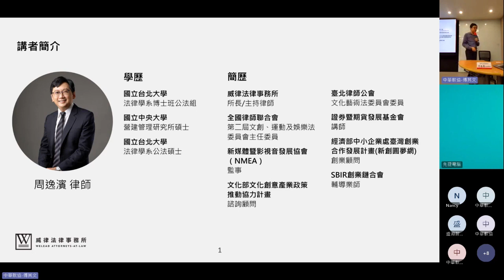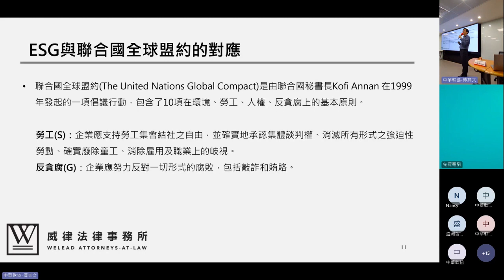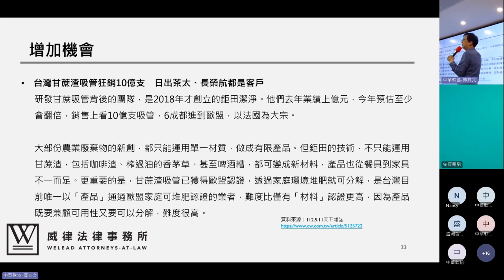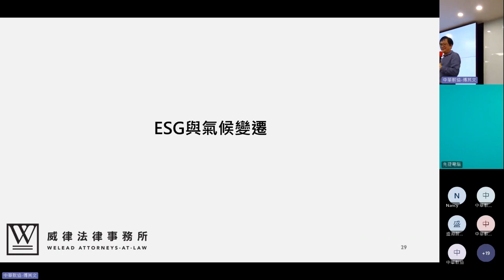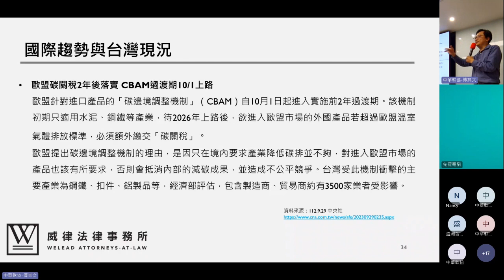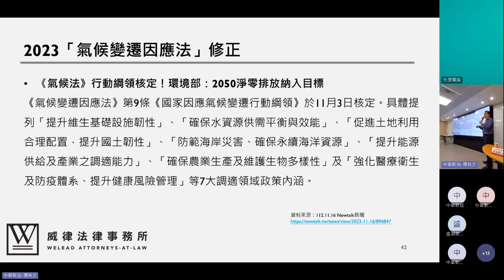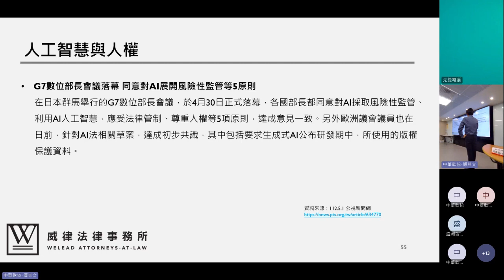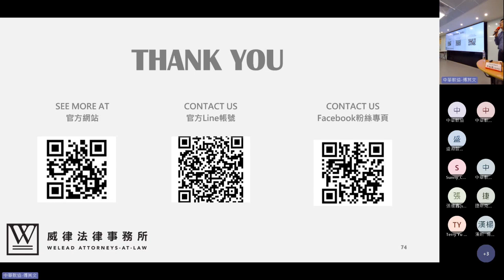2023【商務法律暨經管系列講座】中小企業的ESG部署及法規遵循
👉ESG課程報名網址：
數位轉型大學 ESG數位學院